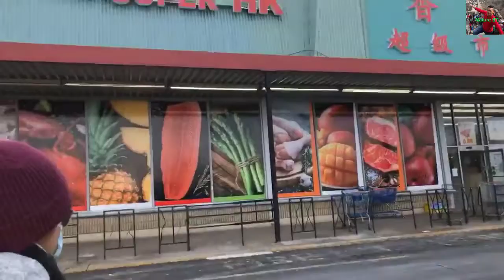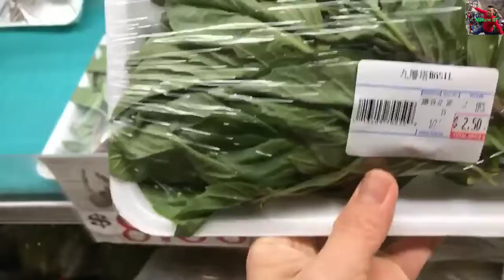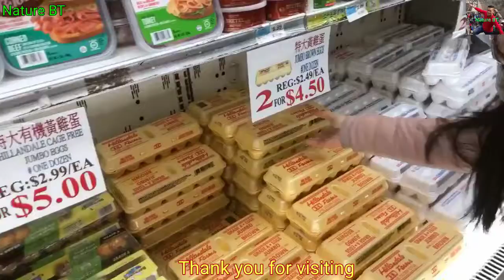Hong Kong Store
Hong Kong Store is a supermarket that sells all kinds of food and groceries (especially for Asia)Nature BT